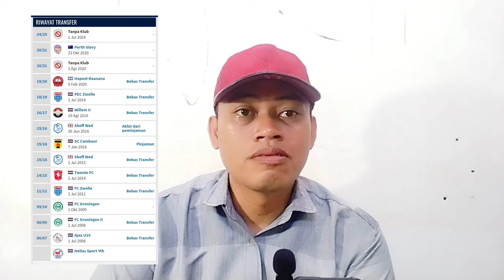AKANKAH MANTAN PEMAIN AJAX AMSTERDAM MERAPAT KE PERSEBAYA SURABAYA ?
Dikonten ini menginformasikan rumors pemain asing yang kabarnya akan bergabung dengan Persebaya Surabaya

Sumber
Goldmind_82